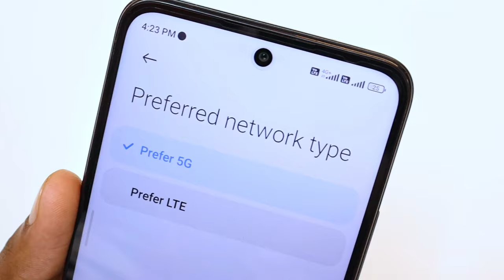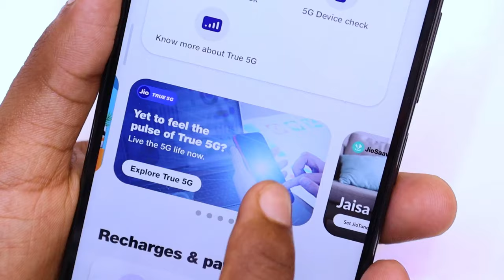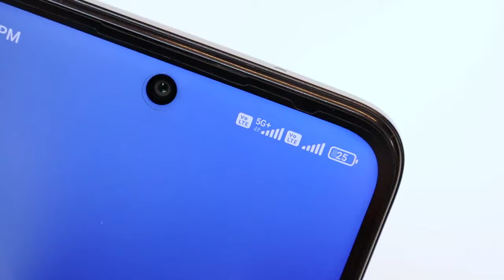Redmi 12 5g || 5g Test??..... Redmi 12 5g jio 5g speed test redmi 12 5g speed test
Redmi 12 5g || 5g Test??.

2 Mic
My Tripod
2 Tripod
1 Gorilla tripod
2 Gorilla tripod
MY Budget editing PC Specs  :-